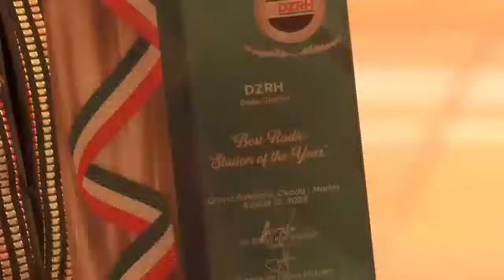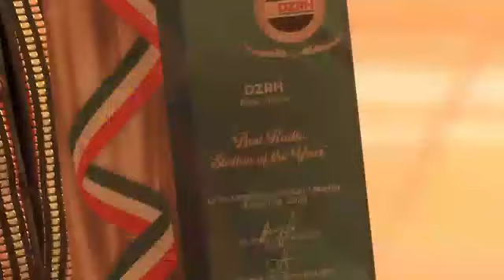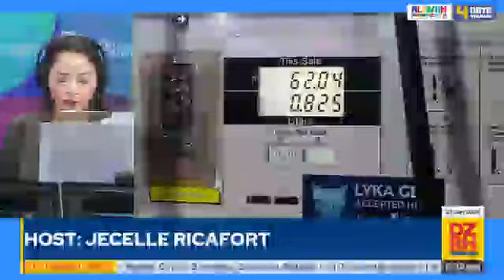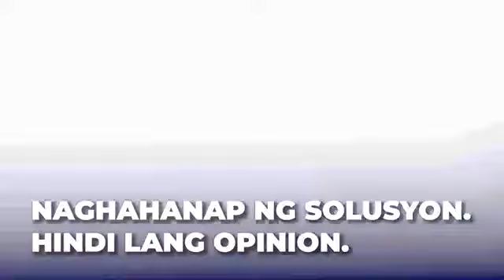DZRH News Part 13 June 23, 2024 (Sunday)